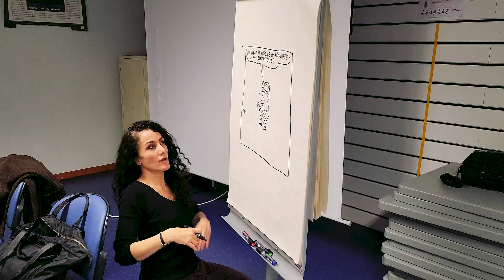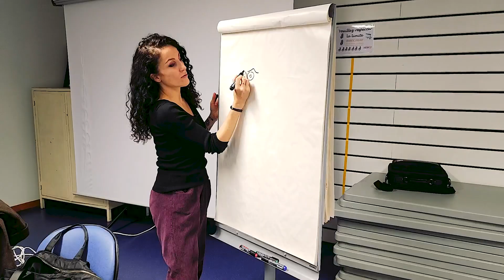Rencontre avec Coco (dessinatrice de presse)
Retour sur l'intervention de la dessinatrice de presse Coco  dans son ancienne école, Marianne Cohn à Annemasse, à la rencontre des élèves de CM1 et CM2 dans le cadre du dispositif d'éducation artistique et culturelle Un Artiste à l'Ecole le 1er décembre 2023.